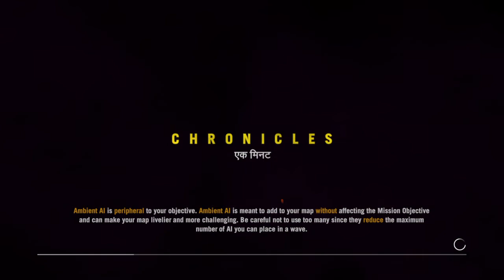Far Cry® 4 With Fireball Pt.4